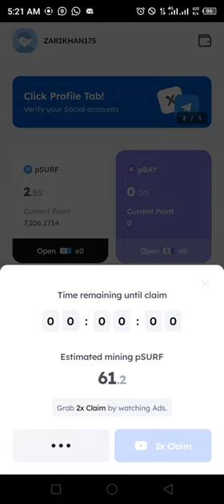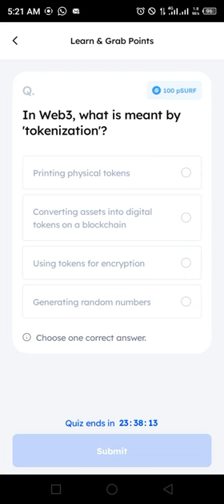Marina Protocol Airdrop Answers Today 23 JULY 2024 | Quiz Answers Today in 1 minute